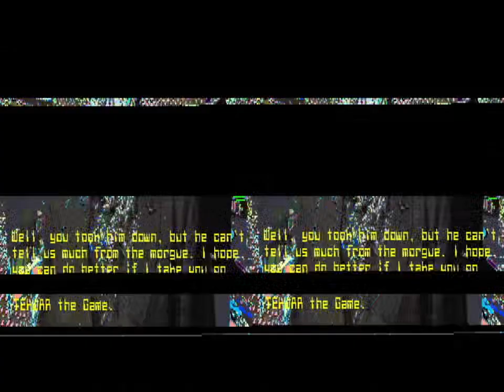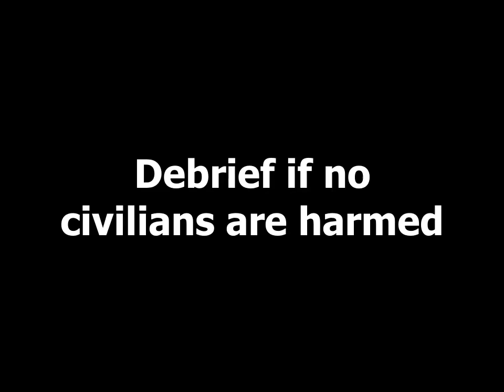William Shatner's TekWar - Demo vs Full version Debriefs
The demo version handled stunning, while the full counts everything as a kill.
You only get more score points if you only use the stun gun.

00:00 - Stun gun
00:19 - Pistol
00:39 - Shrike/Orlow
00:48 - No casualities
01:09 - Pistol and Shrike
01:51 - Stun gun
02:08 - Debrief if no civilians are harmed
03:12 - Shrike
03:31 - Orlow and Pistol
03:54 - Stun gun